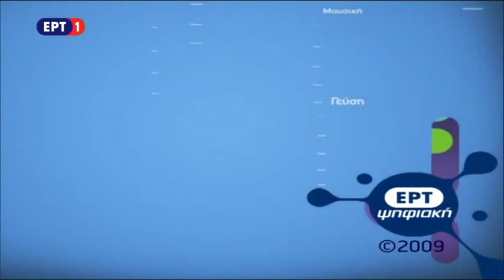ΕΡΤ Ψηφιακή - Copyright Ident 2008-2012